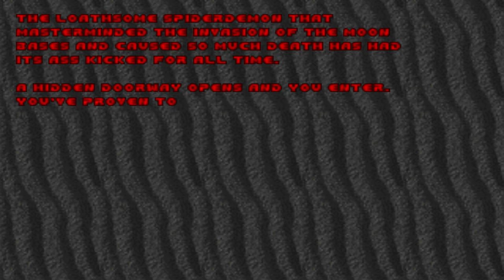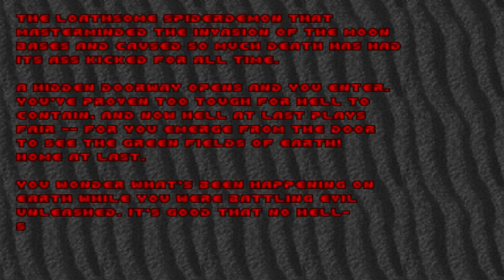Let's Play Ultimate Doom: Inferno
Ultimate Doom: Inferno

00:18 - Hell Keep
06:06 - Slough of Despair
16:38 - Pandemonium
28:52 - House of Pain
49:48 - Unholy Cathedral
1:05:57 - Mt. Erebus
1:18:40 - Limbo
1:31:04 - Dis